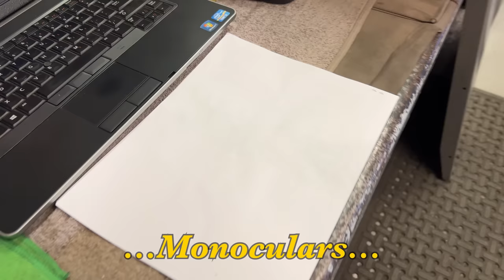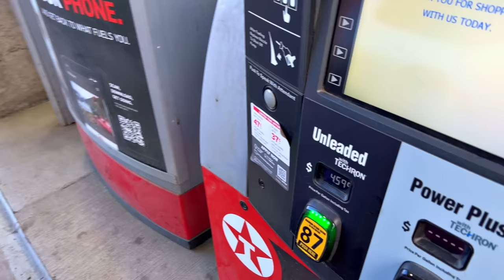New Wheel In for GSA!! • I Don’t Understand Why..! | TheSmoaks Vlog_2320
I Don’t Get Cheap Aftermarket Parts..! | Cost More In the End! | OEM Always Wins!

Spoke Recall Wheel Replacement! | The Epic Leica Monovid! | The CR-V Ran Great!

 1983 Yamaha XVZ12TK Venture 1200